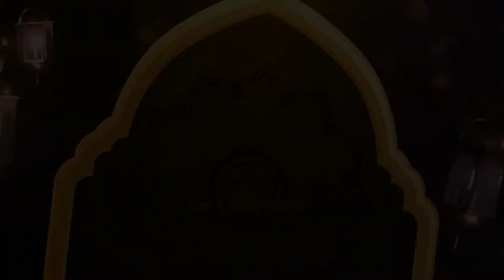BEKERJA DI TEMPAT YANG MEMINJAM MODAL KE BANK | Buya Yahya Menjawab